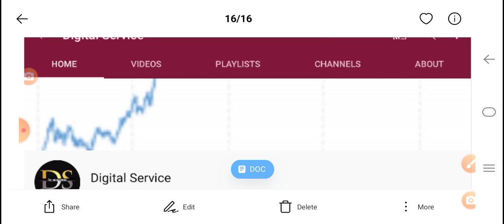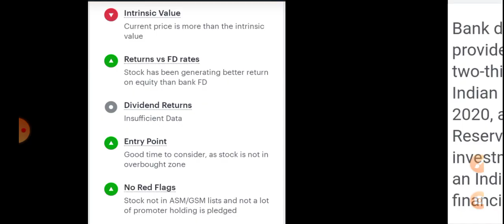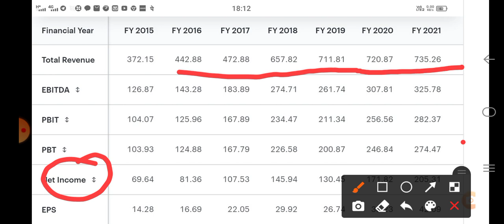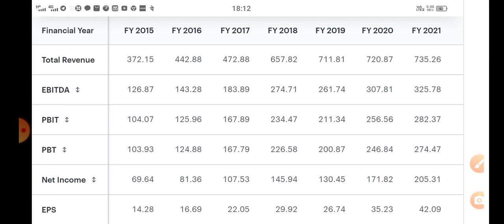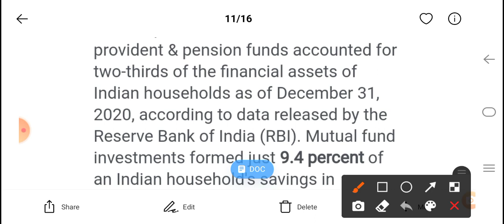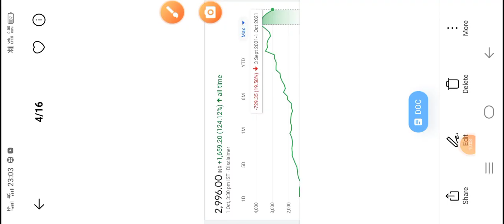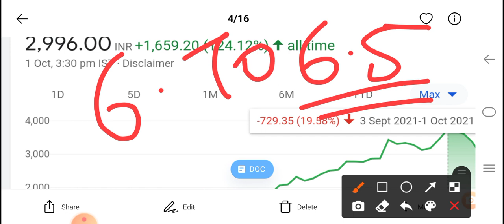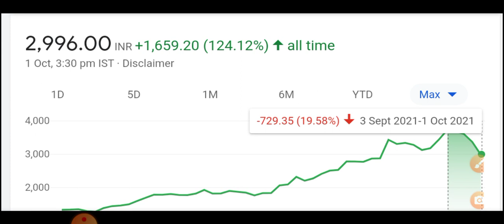Cams share news | Computer Age Management Services Ltd | best share for sip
time frame

0:08 Cams share overview
0:29 Cams क्या करती है|
1:05 cams की 4 subsidiary है़ं|
2:14 cams share का market current price
3:07 Cams share का financial  trend
3:23 cams shareholding pattern
4:33 cams share net income
5:06 cams share support
5:49 cams share registrar
6:37 cams share गिर क्यो रहा है?
7:29 cams stock futuristic क्यों है?
8:24 cams share future growth

cams share analysis
cams share price
cams share target
cams news
cams stock
cams stock support
cams stock registrar
cams analysis
Computer Age Management Services Ltd
digital Service